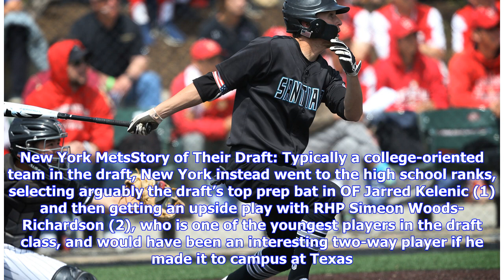Breaking News | 2018 MLB Draft Analysis, Sleepers For All 30 Teams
Atlanta BravesStory Of Their Draft: The Braves went high upside in the first round with prep RHP Carter Stewart (1), and then followed it up with a leavening of college position players and pitchers with solid track records of success. OF Greyson Jenista (2) is a corner outfielder/first baseman whose value is tied to his bat. After that, the Braves took some talented college pitchers who have battled significant injuries including RHP Tristan Beck (4) and LHP Jake Higginbotham (11).Keep An Eye O...